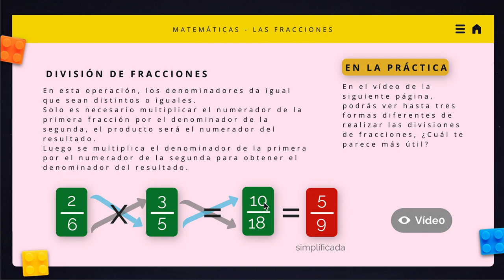Doctor Oveja - División de fracciones